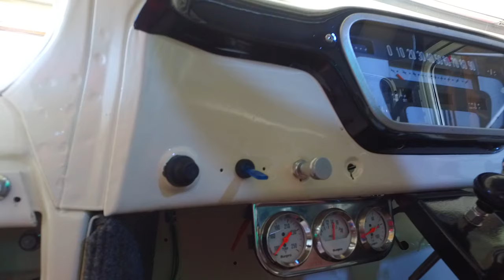My Dad's Fire Truck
This video is about My Dad's Fire Truck